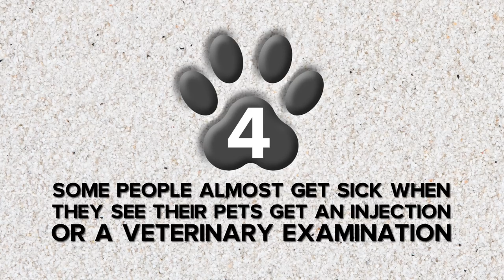Secrets Pet Store Employees Will Never Tell You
MUSIC
SFX Provided By AudioBlocks

STILLS
Administrator of beauty clinic talks on phone with patient
iStock_Oles/Getty Images
Downloading cool new apps for her phone
shapecharge/Getty Images
White sand
daizuoxin/Getty Images
Black leather gloves
ra3rn/Getty Images
Vet trimming claws
humonia/Getty Images
dog and muzzle
cynoclub/Getty Images
cropped shot of groomer washing small dog in pet salon
LightFieldStudios/Getty Images
Paw print icon vector illustration isolated on white background. Dog, cat, bear paw symbol flat pictogram.
LysenkoAlexander/Getty Images
Petsmart Stores Show High Earnings
Tim Boyle/Getty Images
TO GO WITH HongKong-food-commodities-ani
MIKE CLARKE/Getty Images
Little boy riding bike
kali9/Getty Images
English Bulldog puppy tracking, 2 months old
GlobalP/Getty Images
Dog and his owner in pet store buying new bowl
choja/Getty Images
Cute Golden Retriever in pet store
choja/Getty Images
Dog peeing
riccardo67/Getty Images

Hispanic doctor with hand on patient's shoulder
rocketclips/Getty Images
SLOW MOTION CLOSE UP Young black dog with shiny coat drying out in sunny meadow.
helivideo/Getty Images
Dog Bathing
shironosov/Getty Images
Grin of a small dog
Ilya2k/Getty Images